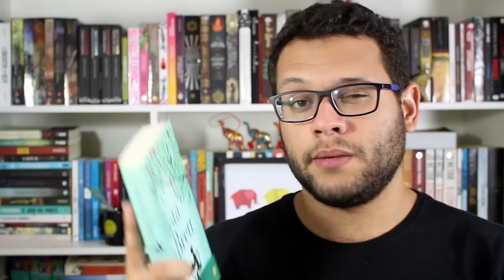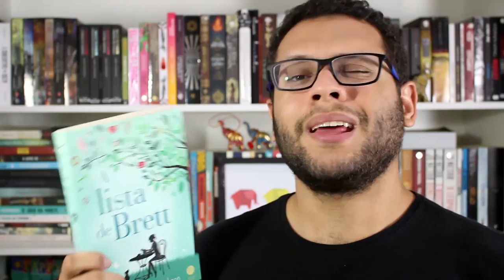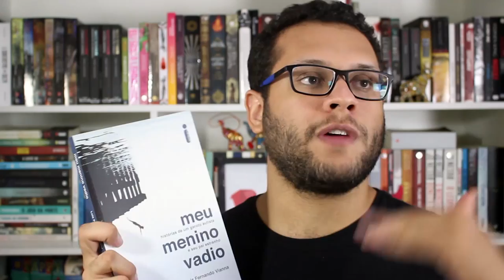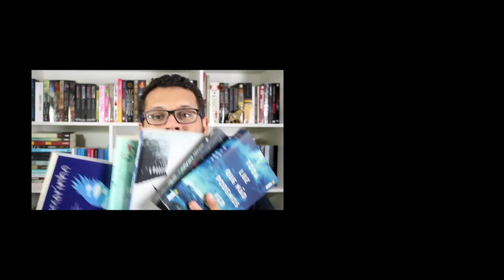LEITURAS DE FEVEREIRO | 2017 | Elefante Literário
Compre qualquer livro desejado na Amazon através do nosso s2

➡ Compre os livros citados:

0:25 Passarinho (Crystal Chan)
1:09 A lista de Brett (Lori Nelson Spielman)
2:52 Meu menino vadio (Luiz Fernando Vianna)
4:13 Inverno negro (Stefano Santanna)
6:16 Toda luz que não podemos ver (Anthony Doerr)

🖊 Se quiser compartilhar amor com o Elefante:

Elefante Literário
Caixa Postal 1503
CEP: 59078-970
Natal/RN